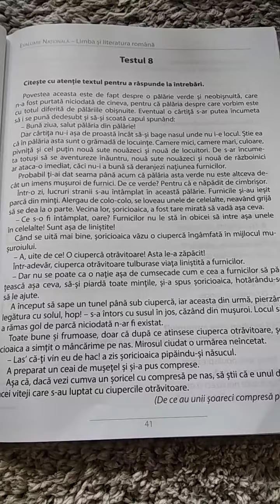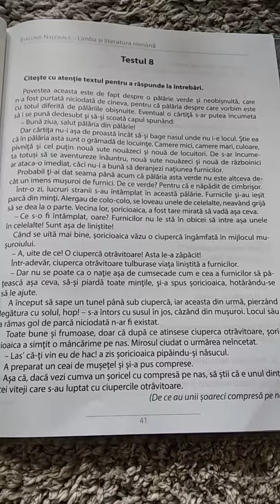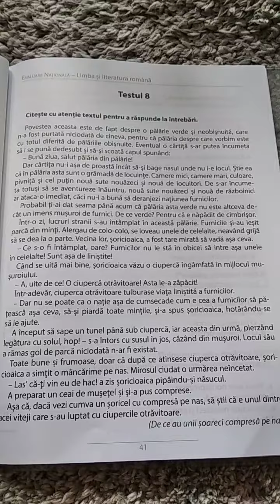De ce au unii șoareci compresa pe nas